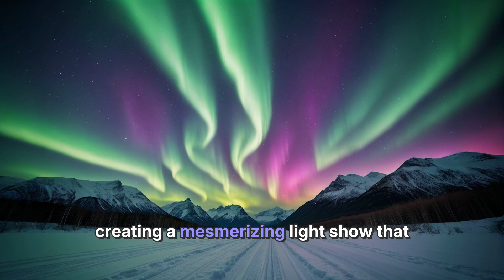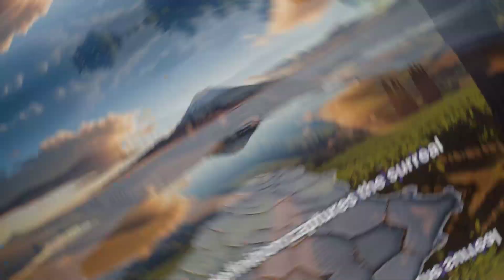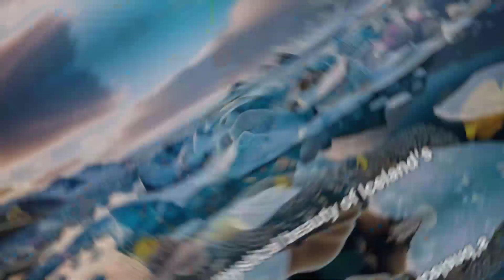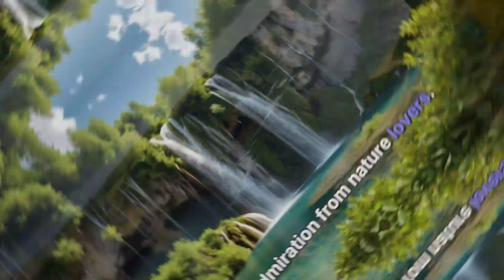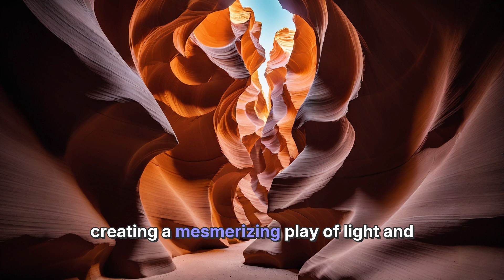The World's Most Stunning Landscapes in High Definition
In a world where breathtaking views are captured in stunning high definition, technology democratizes our experience of nature. From the snowy peaks of the Himalayas to the vibrant underwater life of the Great Barrier Reef, HD lenses enhance the beauty of landscapes like the Grand Canyon and the Northern Lights. This digital age invites us to explore, appreciate, and protect our planet's wonders from the comfort of our homes.